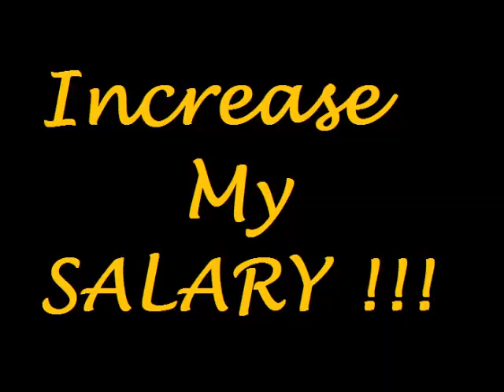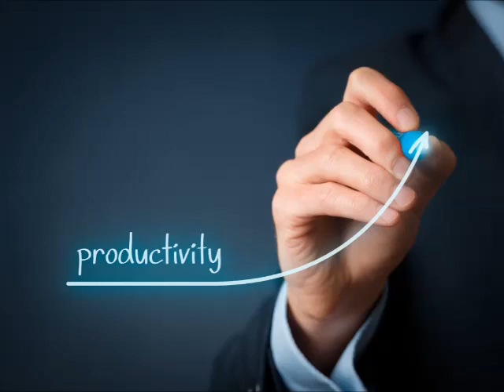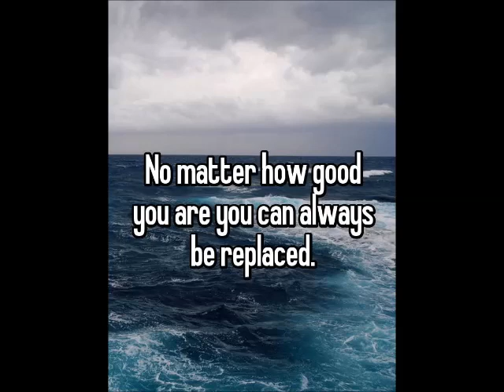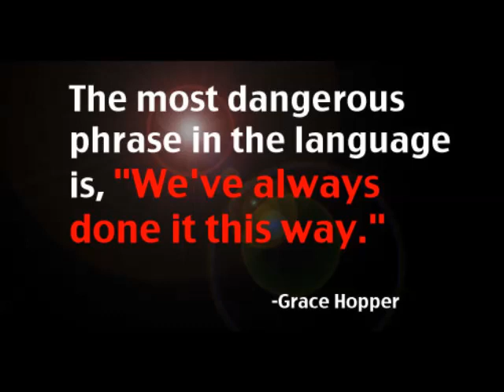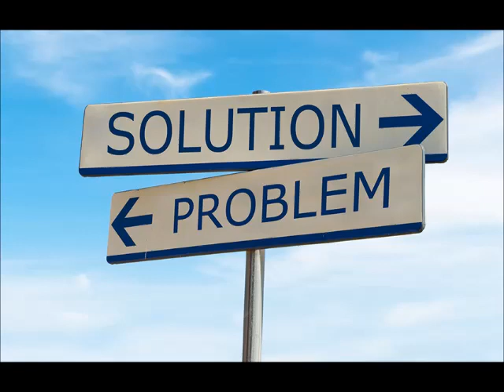Statements which can ruin your relation with your Boss, Never Use these at work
Top 10 statements which ruins your relation with your Boss, these statements should never be used in your office. As far as possible avoid these statements and if required you can use alternatives suggested in the video.